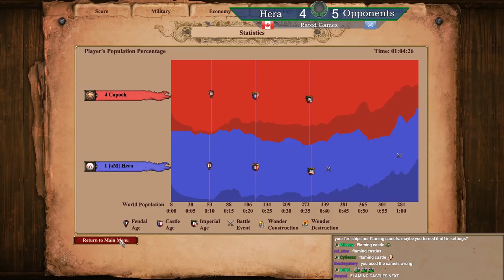Are Flaming Camels THIS Useless?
Flames? Camels? Let's learn how to use this special unit!

🎥 Produced by artificiiall